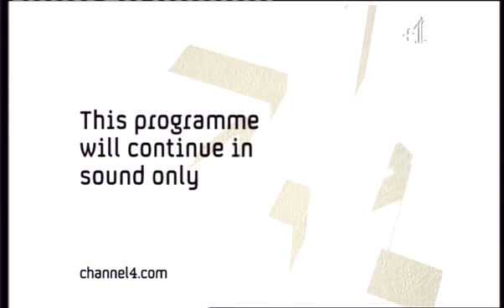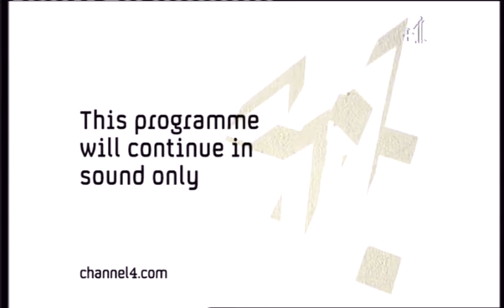Channel 4 - TNT Michael Jackson sketch removal.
On 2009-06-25, Channel 4 lost the show TNT towards the end. This is a recording from Channel 4+1 showing what happened.

After checking various websites, it now seems that this was a planned 'break down'. If you are in the UK you can currently watch TNT on Channel 4's There was a sketch near the end of the show where the presenters interviewed 'Michael Jackson'. While this show was being broadcast, the real Michael Jackson was in a hospital either dead or dying.